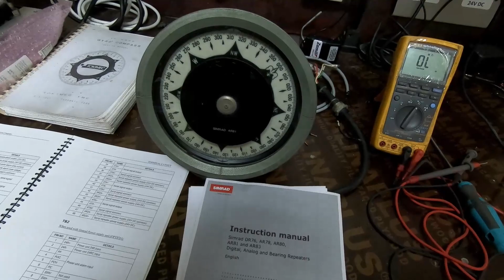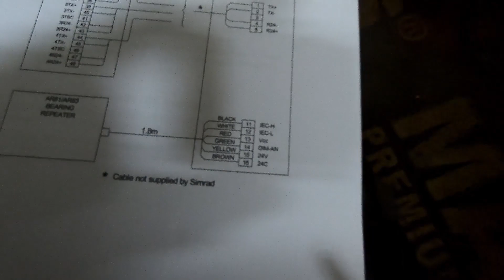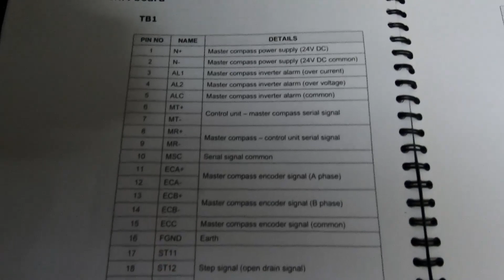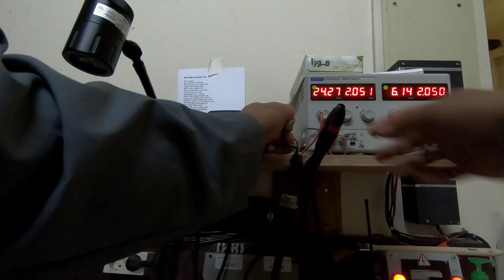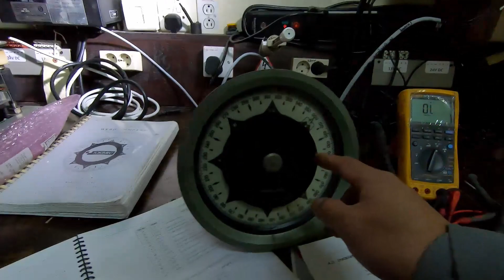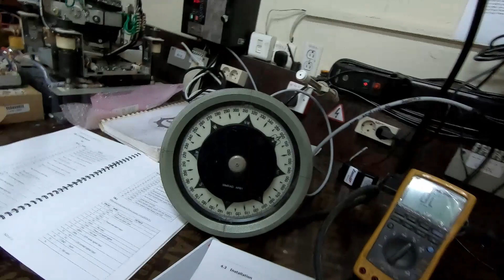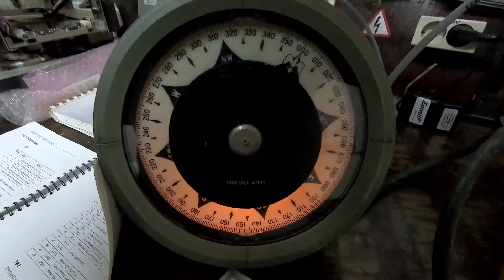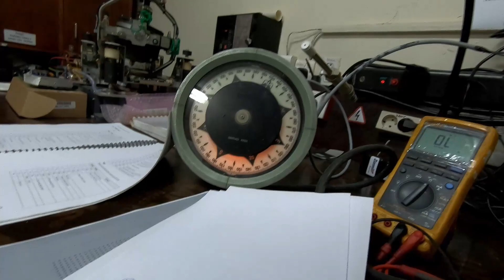Repeater Simrad AR-81 Digital Gyro Repeater Dimmer modification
Modification of Simrad AR-81
Digital Gyro Repeater dimmer